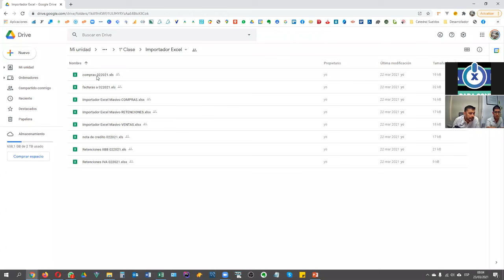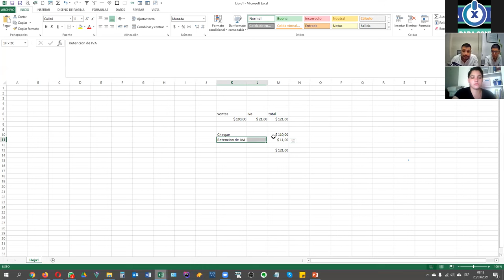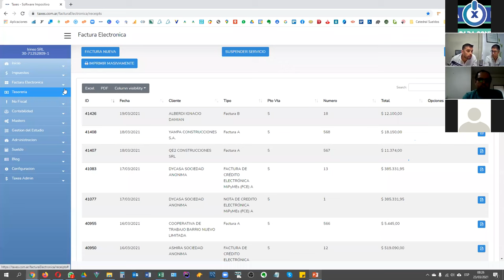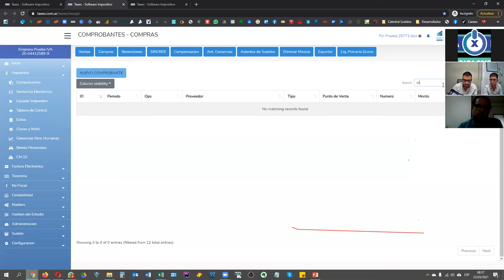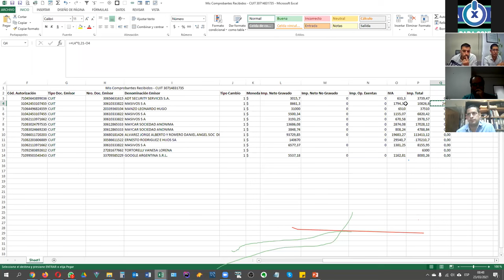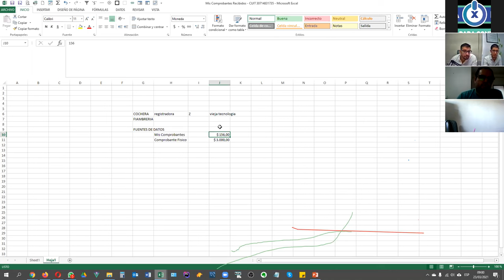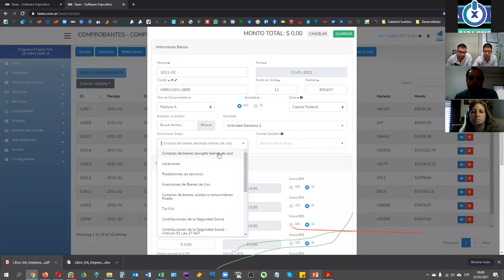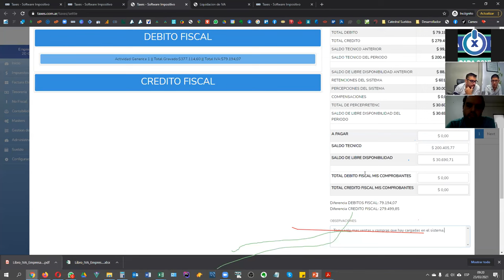Curso Liquidación de IVA 1° Clase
¿Te interesa aprender a liquidar IVA?

Queremos invitarlos a este nuevo curso en el cual veremos paso a paso de como realizar una liquidación de IVA, haciendo principal hincapié en todos los aspectos prácticos y consideraciones que tenemos que tener en cuenta a la hora de realizarla.

 ℹ️ El curso constará de 5 encuentros virtuales donde se otorgará certificado digital de participación.

Les dejamos la grabación para que puedan rever dudas o para los que no estuvieron presentes  en la primera clase

A si mismo les dejamos el link para descargar el material utilizado

La próxima clase es el jueves 23/3  8AM.

Si queres tener tu usuario para realizar la practica y liquidar con nosotros recibirás un correo, confírmalo y te mandamos el acceso al sistema.

Taxes Software, Sistema Contable On Line para Contadores, liquidá SUELDOS, IVA, IIBB, GANANCIAS y BALANCES.